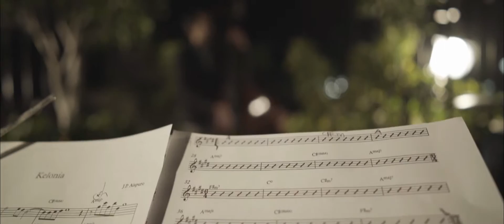kelonia - Juan Pablo Aispuro